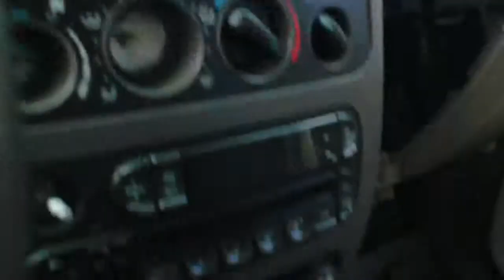2002 Chrysler PT Cruiser Auto Parts Inventory Standard Auto Wreckers CR169